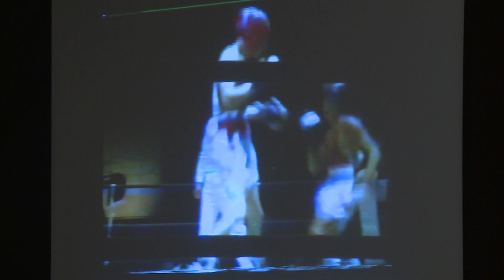Kokó élménybeszámolót tartott Dunaföldváron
Sportpályafutásáról és civil életéről mesélt Kovács (Koko) István, ökölvívó olimpiai bajnok a Népszerű Tudomány előadássorozat februári összejövetelén Dunaföldváron, a Művelődési házban.  Olyannak lenni, mint bárki más --ezt a címet választotta előadásának, nem véletlenül.